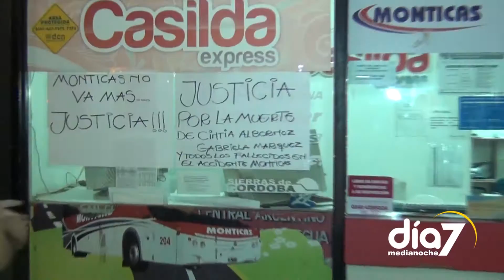Fuerte Repudio a Concejales de Casilda por Reclamo Sobre Accidente Fatal de Monticas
El fuerte cruce de palabras se dio durante el reclamo que un grupo de autoconvocados cursaron el viernes en el playon de la Estación Terminal de Ómnibus de Casilda, donde expresaron su disconformidad hacia el servicio de transporte de pasajeros brindado por la empresa que protagonizó el siniestro vial sobre Ruta 33, el cual dejó un saldo de 14 muertos y 32 heridos. Durante la marcha estuvieron presentes los Concejales de Casilda, Antonia Pierucci y Mauricio Plancich, los que al intentar tomar la palabra fueron repudiados por la gente al grito de "inútiles" y "corruptos", entre otros adjetivos.